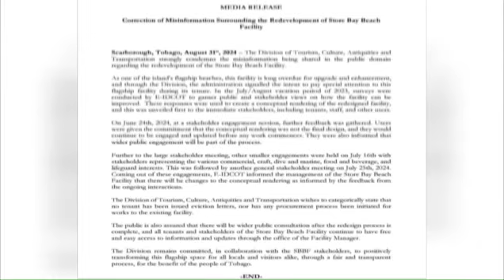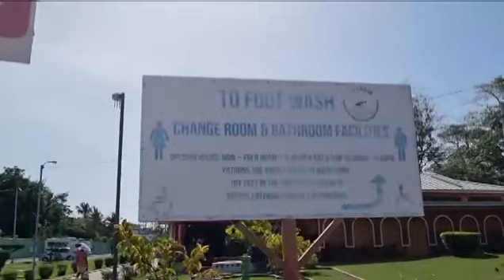STORE BAY BEACH FACILITY ISSUE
PDP leader Watson Duke has voiced fears that vendors at the Store Bay Beach Facility would be kicked out by the THA, so that proposed refurbishment works can be carried out. Duke's concern comes as the Division of Tourism has announced plans to upgrade and enhance the area, a popular beach site and tourist attraction. More in this Elizabeth Williams report.